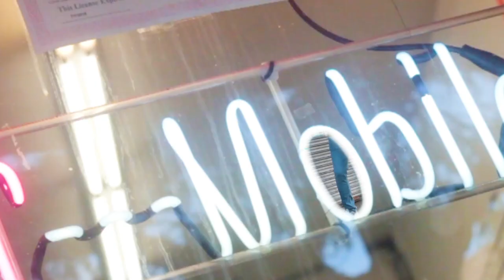Flip Ruskii - (Baggage Claim) | Shot by